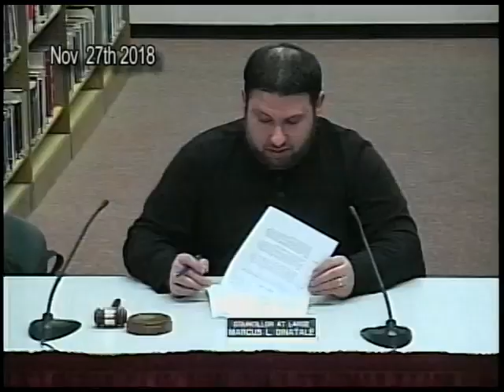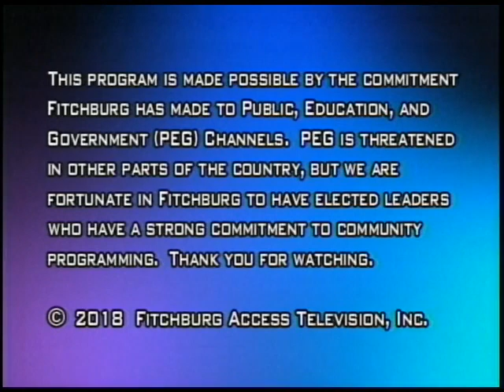11-27-2018 | Finance Committee